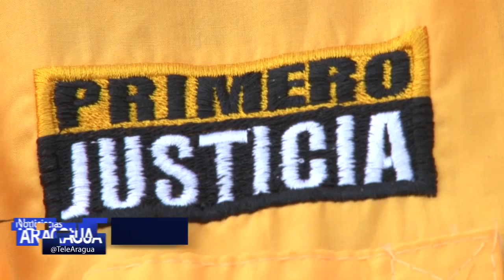Partidos de la MUD acatarán resultados de elecciones parlamentarias 09-06-15